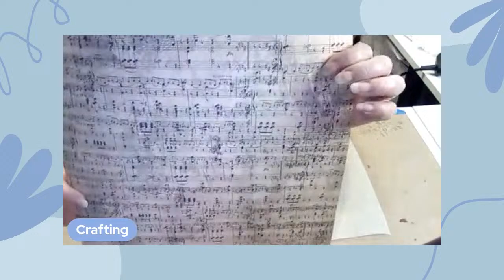Embossing for the first time